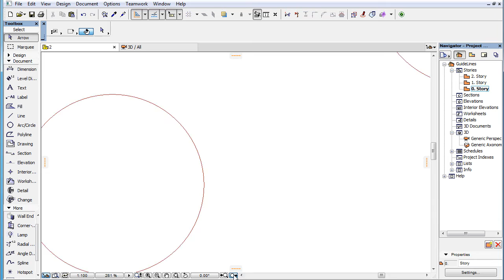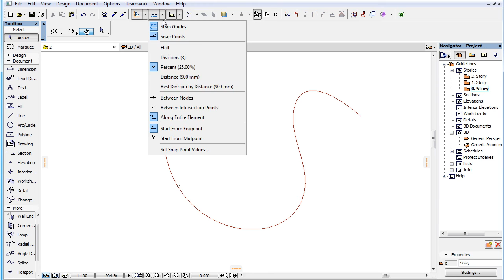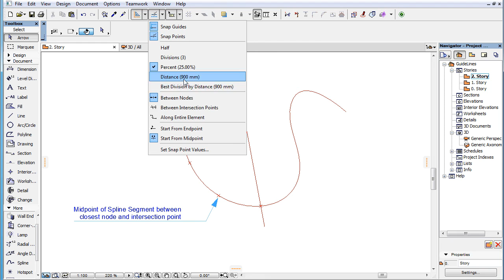Snap Point Variants Enhancements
Related Help Center article:
This video clip presents the enhancements made to Snap Point variants in ARCHICAD 19.